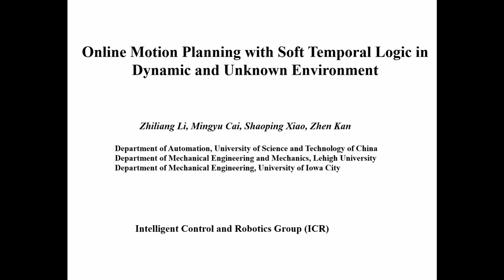Online Motion Planning with Soft Timed Temporal Logic in Dynamic and Unknown Environment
Authors:  Zhiliang Li, Mingyu Cai, Shaoping Xiao, Zhen Kan